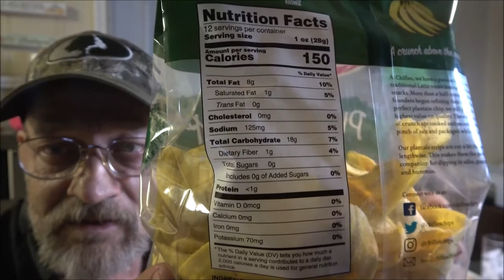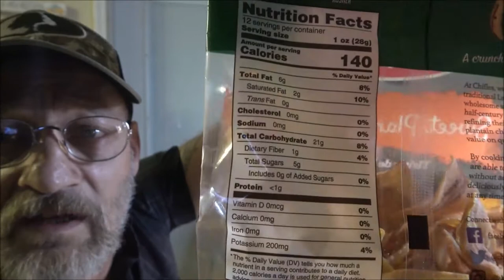Plantain Strips Snack/Chip Review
I will just let you be the judge of this one.